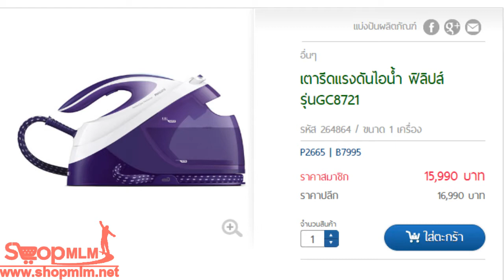เตารีดแรงดันไอน้ำ ฟิลิปส์ รุ่นGC8721